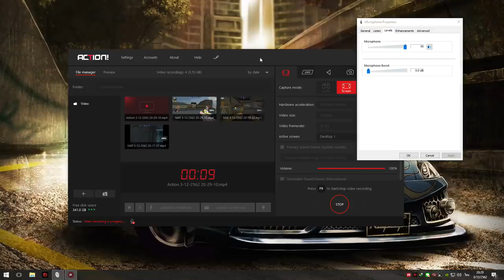XSHOT - ใช้ Sky 2 Earth ใส่สกินแล้วทำให้ยิงมัมมี่แรงขึ้น 300%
เด้งจีนเฉยเลย
ทีมงานช่วยแก้ผมกด G ไม่ได้ด้วยนะค้าบบบ